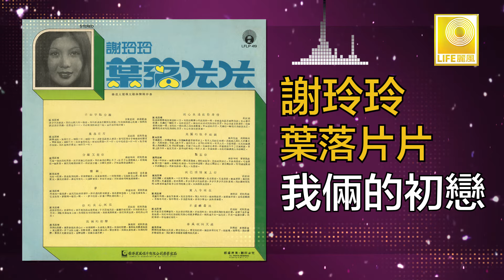謝玲玲 Mary Xie - 我倆的初戀 Wo Liang De Chu Lian (Original Music Audio)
“大馬美空雲雀” 謝玲玲以抒情而亮麗的聲音灌錄了 “葉落片片” “不如早點分離” “愛人今何在” 等好歌。